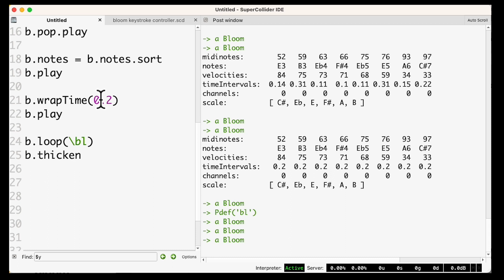Algo-rhythms: the Intersection of Music and Math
September 9, 2023 | 7:30-8:45 pm
Spring District Park |  12167 NE 14th Terrace Bellevue, WA

Experience the captivating fusion of music and math at “Algo-rhythms” at the opening night of Bellevue’s annual Bellwether arts festival. This innovative concert features a diverse musical program ranging from Bach’s intricate fugues to a composition composed through computer algorithms. Immerse yourself in the multi-sensory experience as the six featured instruments—flute, clarinet, trumpet, violin, viola, and cello—unveil the intriguing connections between music and math, accompanied by mesmerizing video projections. Don’t miss this thought-provoking exploration of the powerful relationship between the worlds of sound and technology.

REPERTOIRE:
Tessellations – Gabriella Smith
Viri Galilei – Giovanni Pierluigi da Palestrina
Art of the Fugue (Contrapunctus I) – JS Bach
Serenade – Ludwig van Beethoven
String Trio, op 20 – Anton Webern
Ecstastic Science – Missy Mazzoli
The Bloom Suite – Elliot Cole